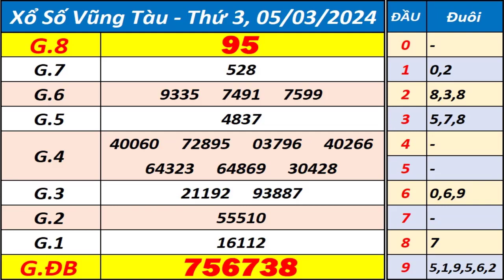Xổ số Vũng Tàu ngày 5 tháng 3 - XSVT - KQXSVT - SXVT - Xổ số kiến thiết Vũng Tàu hôm nay